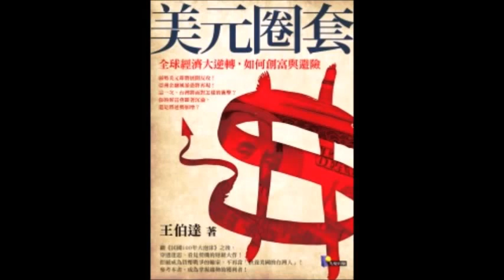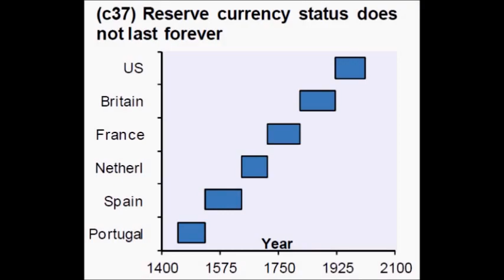美國國債過去作為全球貨幣儲備資產，遲早這個制度本身的設計一定會導致美元體系的崩潰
美元體系必定崩潰
中國及各國的貨幣政策特別是外匯儲備管理必須 加強應對能力。
完全沒有辦法通過美國經濟增長來擺脫。
美國會繼續印鈔下去繼續解決永續無底雙赤字的漩渦

從2015年來各國外匯儲備的構成看，
美元資產的比例實際上已經在逐年降低。
在美元貨幣體系危機已經到來
，波動美元定價基準的必然將擾亂所有資產價格。
已經越來越不適合做為國際定價的依循

2015年起而以美國國家債務信用為基礎發行的儲備貨幣的美元幣值也會大幅波動，
進而危及現有國際貨幣體系的穩定，
並引發 各方尋找金本位替代方案的努力。
雖然還有些人士認為，雖然美元未來走弱可能難以避免，但仍難以撼動美元的主流地位。
但是美債危機的實質是必須確保美元霸權、美國霸權
美國國家利益的核心在於美元霸權，
所以美國必須拉攏說服世界各國包括日本在內
繼續持有美國國債
但是利益攸關唯一的日本未必照單全收
所以由於美國債務問題的競爭考量
在於美元不會給予歐元喘息機會。
見縫插針
但是不管如何美國心機
美元主導的國際金融格局新時代已經顯著開始改變，

過去元作為全球最主要儲備貨幣，
美元長期貶值理論與實務上具有必然性，
但在過去沒有更好的替代貨幣出現，
美元2015年前仍保有第一主流的配置貨幣”。

作為美元霸權重要的儲備貨幣載體，美債即使評級調降
也要威脅力勸騙誘世界各國買單
不准被大規模拋售。
美國過去相信
即使單純因評級調降，
美元喪失核心貨幣地位的可能性也不大。
但是2015年起這個想法已經動搖
眾人力挺美元 霸主地位無可替代 已經急遽改變
　　隨著美國經濟復蘇的緩滯不前，
市場對美元也產生了不小的懷疑，
甚至有市場人士提出美元儲備貨幣的地位將受到挑戰。
2014年美元作為世界主要儲備貨幣的地位仍將完好無損。
2015年起開始有所改變
中國俄國歐洲亞洲中東等興起的國家準備好轉換全球高達數萬億美元的儲備資產，
雖然歐洲處於金融危機之中，
但是歐元也期待接近接替美元成為儲備貨幣的行列。
美國是儲備貨幣的“持續經營者”，
美元作為全球主導貨幣，並非無可靠的替代者---連結金本位固定匯率制改革
;並從第一階段連結金元匯率持有相對於金元匯率的各國貨幣(如人民幣,歐元,黃金)持有
到第二階段實質等價值的金元持有皆不需要美元實質存有仍具有完全保值功能

(亞投行具有改革動機與能力,
因動機良善不自私
改革獲普遍獲認同),
不論是歐元還是人民幣，或者是美國控制國際貨幣基金組織(IMF)作用下，
第一階段改革都不能夠完全替去美元代美元全球主導貨幣的角色。

過去世界因為甘願贊同許可美元獨霸
所以讓美元在全球貿易結算中有著無可匹敵的地位，
這令全球各國有充分理由對美國經濟政策的變化十分敏感。
但是這在公平貨幣保值及穩定支付是完全沒有道理的

歐洲各國所共有的歐元是僅次於美元的主要貨幣，
，歐債危機已在該地區肆虐年年有餘
美元的問題其實比小小的希臘問題嚴重許多
解決的方法只依賴各國願意付代價(美元鑄造稅)
協助美元繼續霸權